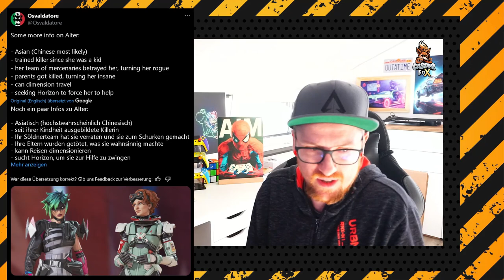KRASSE Season 21 NEWS Apex Legends